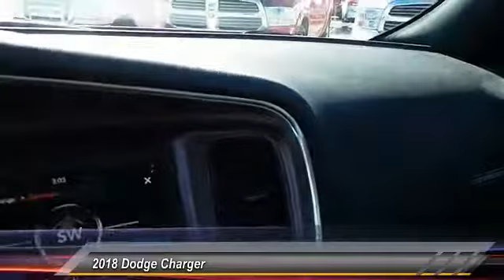2018 Dodge Charger Midland TX JH187423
2018 Dodge Charger SXT RWD

F8 Green exterior, SXT trim. EPA 30 MPG Hwy/19 MPG City! Remote Engine Start, Dual Zone A/C, Bluetooth, ENGINE: 3.6L V6 24V VVT, BLACKTOP PACKAGE, TRANSMISSION: 8-SPEED AUTOMATIC (845R... iPod/MP3 Input, Satellite Radio AND MORE! KEY FEATURES INCLUDE Back-Up Camera, Satellite Radio, iPod/MP3 Input, Bluetooth, Remote Engine Start, Dual Zone A/C. MP3 Player, Keyless Entry, Remote Trunk Release, Child Safety Locks, Steering Wheel Controls. OPTION PACKAGES BLACKTOP PACKAGE Wheels: 20 x 8.0 Gloss Black Painted Aluminum, Firestone Brand Tires, Tires: P245/45R20 BSW AS Performance, Gloss Black Fascia Applique, Dodge Grille Badge, Gloss Black I/P Cluster Trim Rings, Satin Black Charger Decklid Badge, Sport Suspension, Rhombi 2-Pc Wheel Center Cap, Black 1-Piece Performance Spoiler, Compact Spare Tire, ENGINE: 3.6L V6 24V VVT (STD), TRANSMISSION: 8-SPEED AUTOMATIC (845RE) (STD). VEHICLE REVIEWS Edmunds.com explains Four doors, a roomy cabin and a raft of safety features make it a legitimate choice for family duty. the Charger stands alone as an affordable American sedan that blends classic hot-rod performance with modern sensibility.. Great Gas Mileage: 30 MPG Hwy. VISIT US TODAY All American Chrysler Jeep Dodge of Midland provides the residents of Midland, TX and surrounding areas with up to date inventories of new and pre-owned Chrysler, Dodge and Jeep vehicles. But that isn't all you'll find! Our responsive staff can help you with financial matters, service your car, order OEM auto parts and more! We have the knowledge and experience to ensure you quality service. Plus TT&L and fees. Price contains all applicable dealer incentives and non-limited factory rebates. You may qualify for additional rebates; see dealer for details.